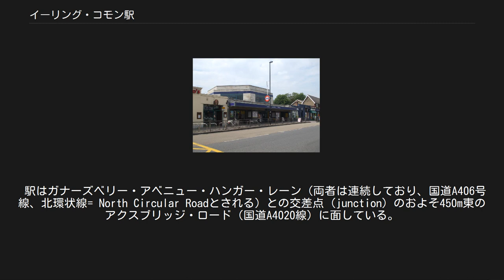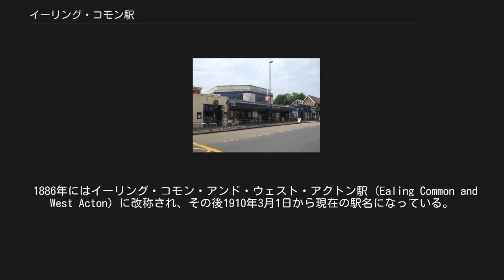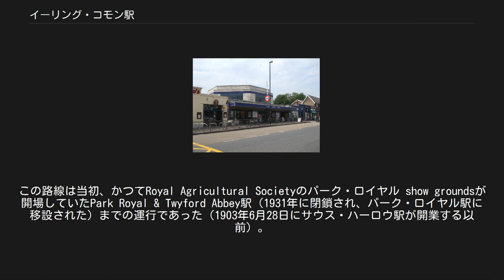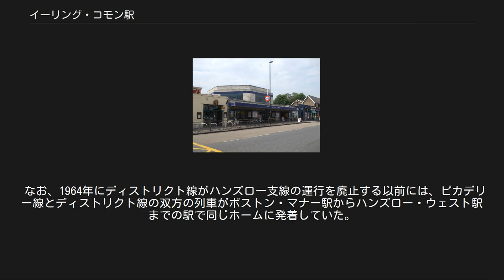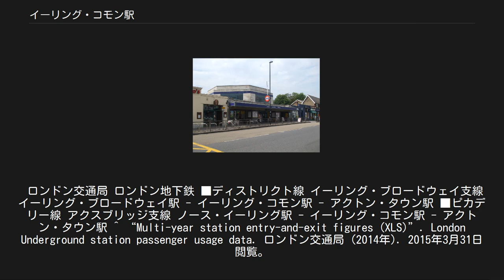イーリング・コモン駅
イーリング・コモン駅（イーリング・コモンえき、英語: Ealing Common station）は、ロンドン、イーリング・コモンにあるロンドン地下鉄の鉄道駅である。
ピカデリー線（アクスブリッジ支線）およびディストリクト線（イーリング・ブロードウェイ支線）の列車が発着する。
 この駅はトラベルカード・ゾーン3に属する。
 駅はガナーズベリー・アベニュー・ハンガー・レーン（両者は連続しており、国道A406号線、北環状線= North Circular Roadとされる）との交差点 (junction) のおよそ450m東のアクスブリッジ・ロード（国道A4020線）に面している。
 2面2線の相対式ホームを持つ地上駅。
 ホームは南北方向に伸びており、都心方面の東行きの列車は南を先頭に、郊外方向の西行きは北を先頭にして発着する。
駅舎は駅の上をまたぐ道路に面する橋上駅舎。
 都心方向のハマースミス駅から複々線で列車が並走してきたディストリクト線・ピカデリー線は、当駅の手前で両線の線路が合流し当駅では両線の列車が同じホームを使用する。
両線の線路は当駅を出たところで再び分離し、両線は異なる方向へ分岐する。
 ディストリクト線とピカデリー線では車体の大きさが異なるため、当駅のホームから車両に乗り降りする際は、ディストリクト線の車両はホームより高く、ピカデリー線の車両はホームより低い段差がある。
 1879年7月1日、この駅はメトロポリタン・ディストリクト鉄道（MDR、現在のディストリクト線）が、ターナム・グリーン駅からイーリング・ブロードウェイ駅へ延伸した際に開業した。
 1886年にはイーリング・コモン・アンド・ウェスト・アクトン駅 (Ealing Common and West Acton) に改称され、その後1910年3月1日から現在の駅名になっている。
 1903年6月23日、MDRはイーリング・コモン駅の西側から北方向に分岐して延伸線を開業した。
この路線は当初、かつてRoyal Agricultural Societyのパーク・ロイヤル show groundsが開場していたPark Royal & Twyford Abbey駅（1931年に閉鎖され、パーク・ロイヤル駅に移設された）までの運行であった（1903年6月28日にサウス・ハーロウ駅が開業する以前）。
 この新線とそれに続くイーリング・コモン駅～アクトン・タウン駅間の既存線とともに、地下鉄の地上区間で最初に電化され、蒸気機関車の牽引する列車に代わり電車が運行された区間となった。
 なお、その時に開業していた深い地下を走る地下鉄路線（シティ&サウス・ロンドン鉄道、ウォータールー&シティー鉄道およびセントラル・ロンドン鉄道）は開業時から電化されていた。
 イーリング・コモン駅からもう一方のイーリング・ブロードウェイ駅まで間は、1905年7月1日から電車が走りはじめた。
 1930年～31年の間、1879年の駅舎を取り替えるために、新しい駅舎が建設された。
この新しい駅舎は、1926年のシティ&サウス・ロンドン鉄道のモーデン延伸線（現在のノーザン線の一部）のための彼のデザインを思い起こさせるスタイルのチャールズ・ホールデンにより、ポートランド石(Portland stone)を用いて建設され、四方にwith glazed screensのある高い七角形の切符売場が特徴的である。
この新しい駅舎は1931年3月1日に開業し、同時に作られたハウンズロー・ウェスト駅の再築された駅舎にとてもよく似ている。
 1932年7月4日、ピカデリー線は初期の終点であったハマースミス駅から西方にイーリング・コモン駅まで、ディストリクト線と路線を共有する形で延伸した。
同時にイーリング・コモン駅からサウス・ハーロウ駅までの区間は、ディストリクト線からピカデリー線に移管され、ディストリクト線の列車はイーリング・コモン駅から西方へはイーリング・ブロードウェイ駅へのみ走るようになった。
 イーリング・コモン駅は、ディストリクト線とピカデリー線が同じホームを共有しており、現在では珍しいものとなっている。
（アクトン・タウン駅の1番線と4番線も） 両線が併走するバロンズ・コート駅とアクトン・タウン駅の間では、両路線の列車は別々の線路を走り、ピカデリー線の停車駅（バロンズ・コート駅、ハマースミス駅、ターナム・グリーン駅）では通常は総じて別々のホームに発着する。
なを、アクトン・タウン駅に関...